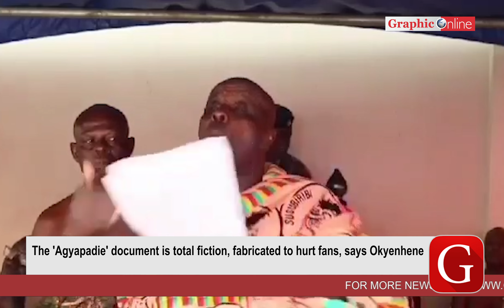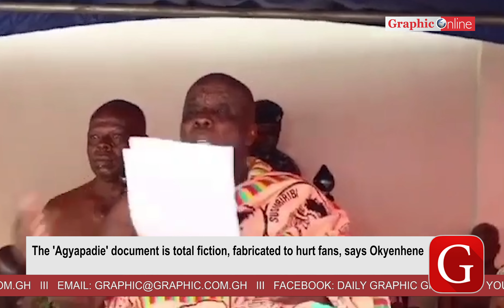The Agyapadie document is total fiction, fabricated to hurt fans, says Okyen hene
The Agyapadie document is total fiction, fabricated to hurt fans, says Okyenhene